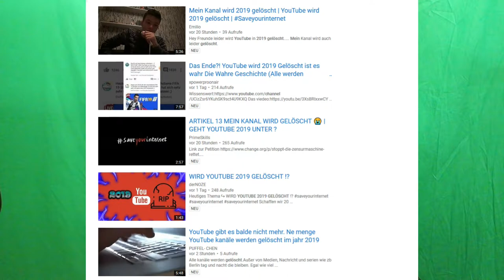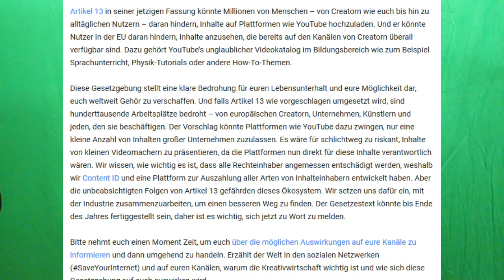MEINEN YOUTUBE CHANNEL WIRD ES 2019 VERMUTLICH NICHT MEHR GEBEN SaveYourInternet [DE]/[1080p60]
MEINEN YOUTUBE CHANNEL WIRD ES 2019 VERMUTLICH NICHT MEHR GEBEN SaveTheInternet [ Deutsch ♦ German ♦ 1080p @60FPS ]

Dies ist nun Mein Video zur aktuellen Thematik über den Uploadfilter!
Hilft mit, und unterschreibt bei der Petition, damit wir auch 2019 noch auf YouTube unsere Lieblingsyoutuber shcauen können!